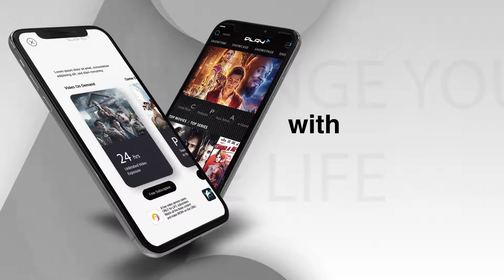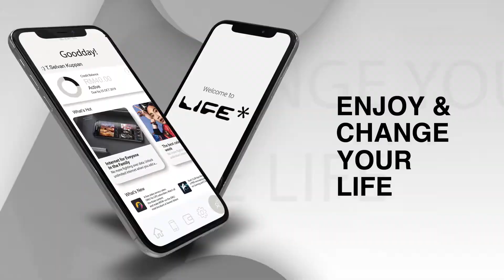GET LIFE CHANGE YOUR LIFE.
GET LIFE CHANGE YOUR LIFE-ENTERTAINMENT TELCO MEDIA @ VAANAM